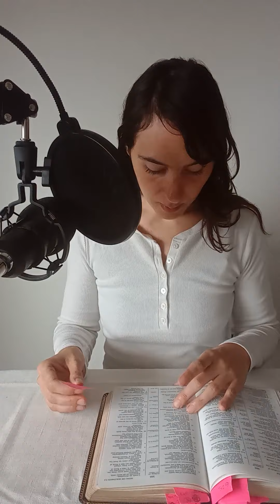What is a Godly man according to Scripture?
Hi! I am Lucia Radetzki  a Christian Health Coach, Biblical Herbalist,  Artist and Prayer Warrior.

You can also find on that website Unique Handmade Ceramic Gifts and discounts for families!

 🦋 Whats'app: The Butterfly Path tm
(watch out for impersonators and SCAMS! I will NEVER directly request money, donations without a fundraising campaign or contact you to offer you my services or romance. Always ask for a video cam meeting when in doubt).

Thank you for all your kind support, God bless you always!